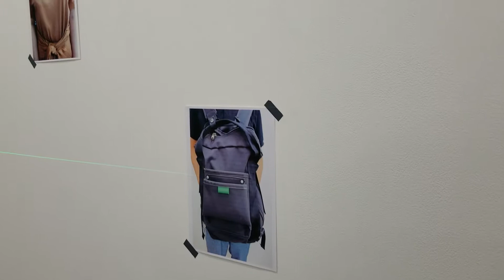成相肇、橋本聡Audience's